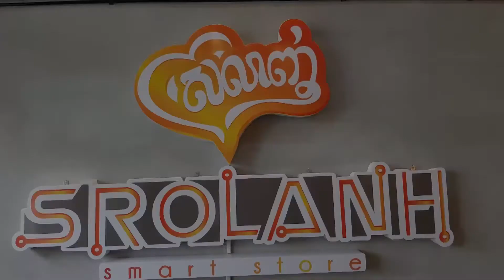Remax Microphone K02 Set With Holder By SROLANH Smart Store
- Remax Microphone K02 Set With Holder Price: 33.20$
- Remax Microphone K02 Price: 23.90$
- Holder(ជើងទម្រ): 9.30$
We are born to be the first choice of Smart Device Accessories Store in Cambodia.
💁លេខទូរស័ព្ទសំរាប់ការកម្ម៉ង់ផលិតផល៖
🏬Srolanh Smart Store Khlang Romsev:ទល់មុខផ្សារឃ្លាំងរំសេវ
🏢Srolanh Smart Store Bak Tuk:ខាងជើងសាលាបាក់ទូក
🏢Srolanh Smart Store Siem Reap:ទល់មុខខ្លោងទ្វារធំវិទ្យាល័យអង្គរ